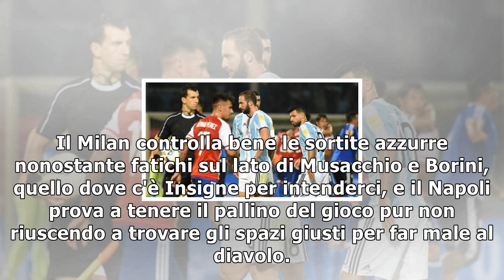Napoli-milan 2-1: gli azzurri mantengono la vetta